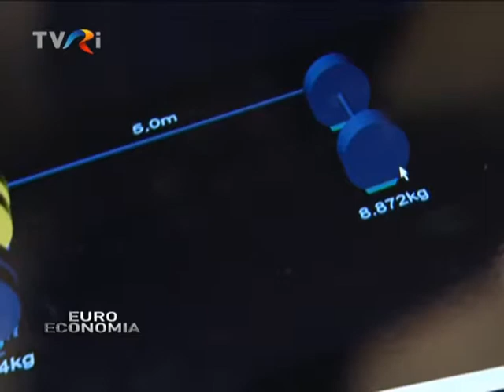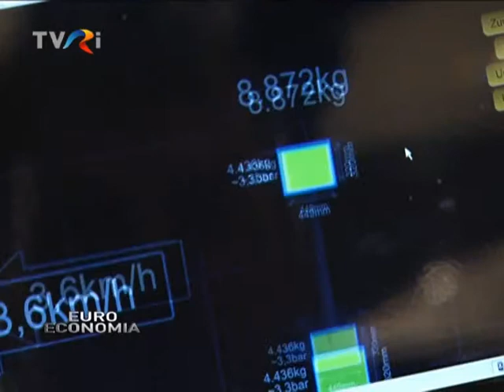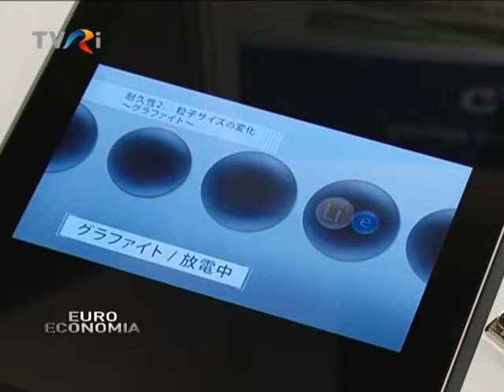NoAE DUSSELDORF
Profesorul Paul Bârsănescu a fost premiat la a V-a ediţie a Network of Automotive Excellence de la Dusseldorf (NoAE), concurs internaţional de inovaţii, în România desfăşurat sub patronajul Ministerului Economiei.
Finanţarea pentru inovaţia românească a fost de 100.000 de euro, bani europeni în totalitate. Aplicarea invenţiei profesorului Bârsănescu în economie, împreună cu un pachet de legi adecvat, ar aduce economii de miliarde de euro pe an, la nivel european.
La a V-a ediţie a acestui concurs internaţional de inovaţii s-au înscris 325 de inventatori din 40 de ţări. Dintre aceştia, 113 au fost validaţi, proiectele fiind analizate de un juriu format din nume mari din industria automobilistică, aeronautică şi feroviară.